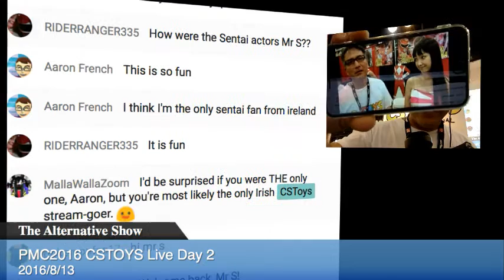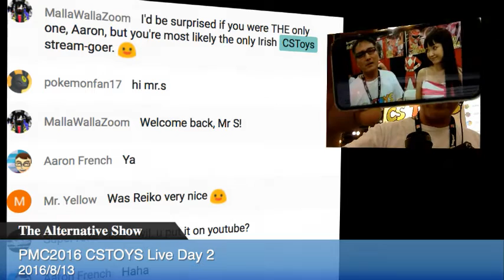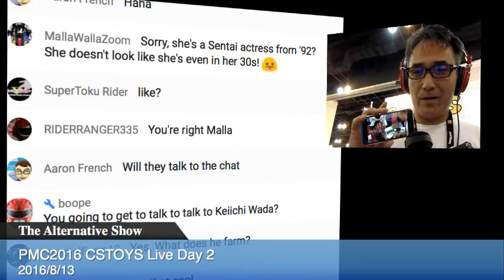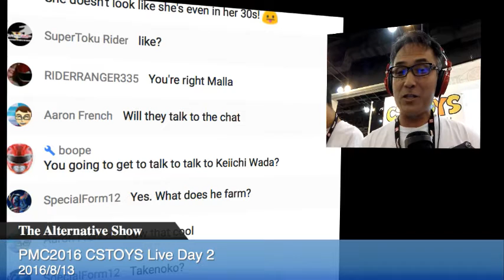[PMC2016 Day 2] After Inteviewing with Yuuta Mochizuki & Reiko Chiba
【SEARCH ITEMS BEFORE AND AFTER PACKING】
Just type your INVOICE# from your invoice in the search window and see your items on our packing table before and after the packing. Our postman comes and pick up your items after 2 to 4 hours after we finished packings.